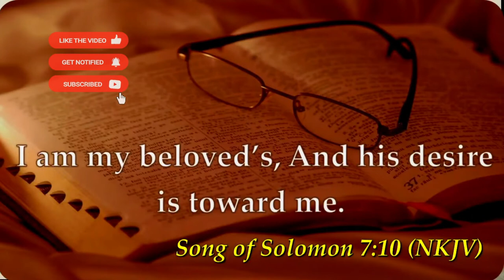SCHOOL WITH NO GRADUATION (Sermon) | PR. SIMON RABACH | VICTORY SDA CHURCH KISUMU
A presentation on marriage & family life done by Pr. Simon Rabach entitled, talking about marriage being an endless learning process, likening marriage to enrollment to a school with no graduation